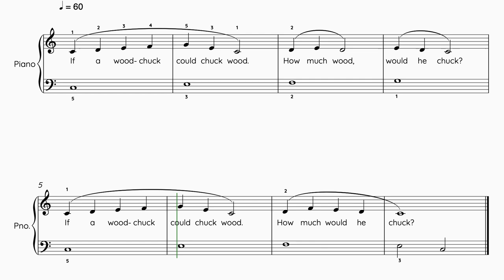The Woodchuck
The Woodchuck from John W. Schaum
A- The Red Book